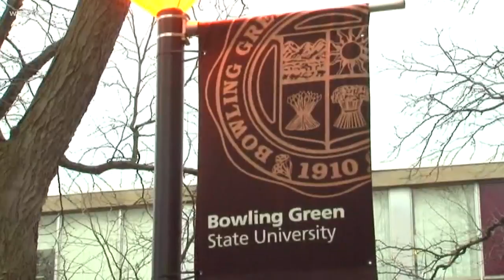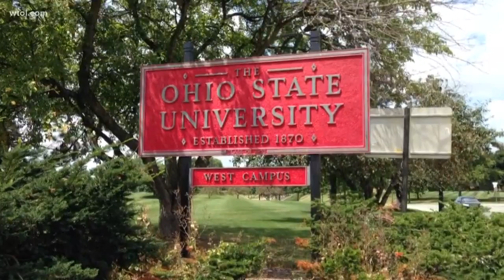Stretching Your Dollar: Financial planning for college tuition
The cost of going to college has been going up, up and away every year. Melissa Ridolfi from Fidelity Investments says to plan for college right away.